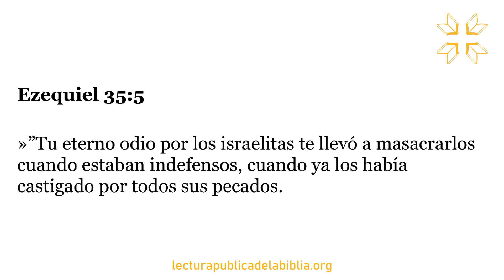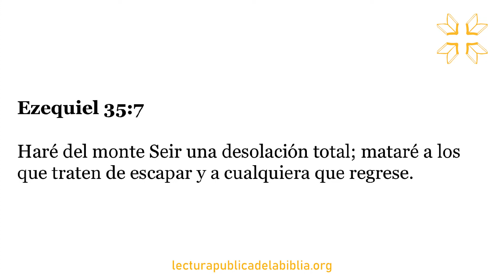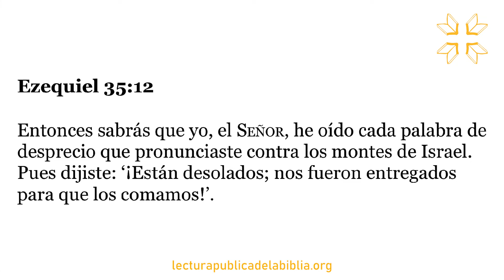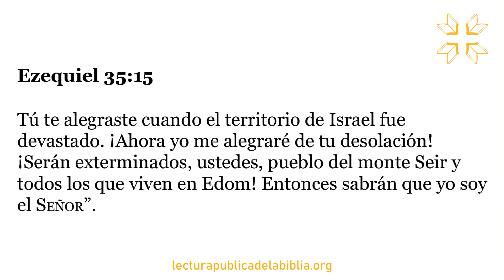Audio Biblia Dramatizada | Ezequiel 35